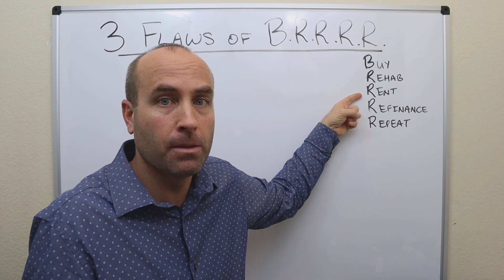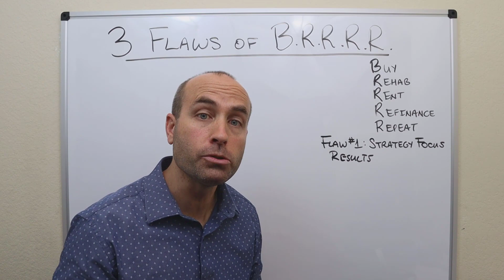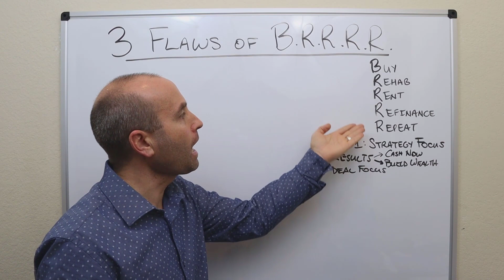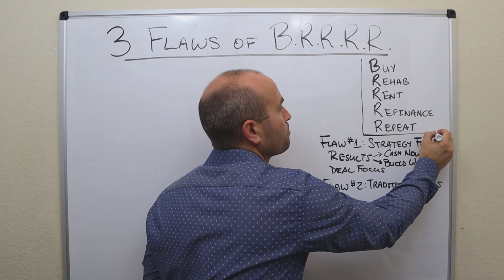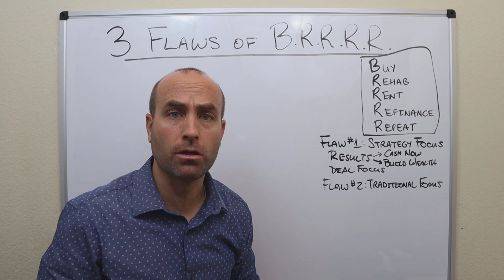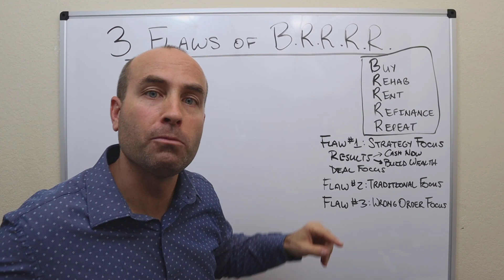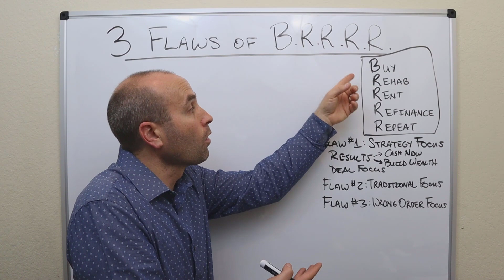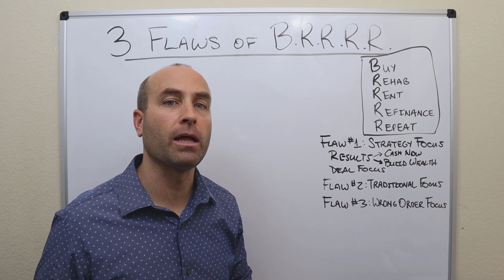3 Flaws of BRRRR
Discover the three flaws of the BRRRR Strategy. BRRRR is an acronym which stands for Buy, Rehab, Rent, Refinance and Repeat. And while the technique itself is not inherently flawed (it has been applied for hundreds of years in real estate investing), the coining of an acronym to describe that process has created some unintended consequences. In this video, you'll learn these 3 destructive flaws.